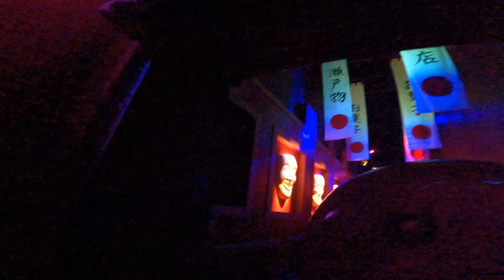Carnaval Festival at Efteling | ON-RIDE - 4K 2022 | Mack Rides omnimover Dark Ride